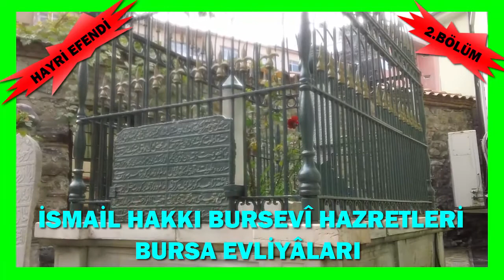İSAMAİL HAKKI HAZRETLERİ 2.BÖLÜM